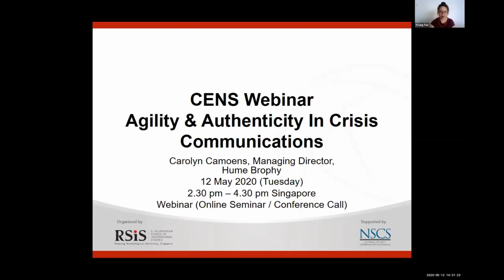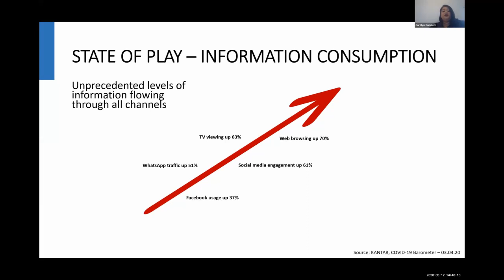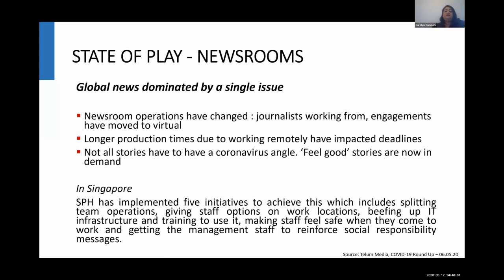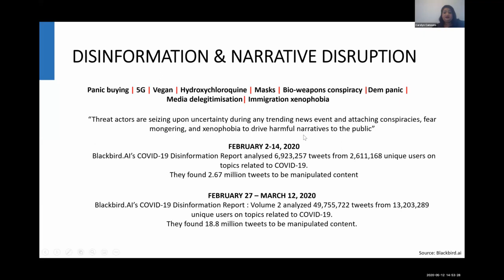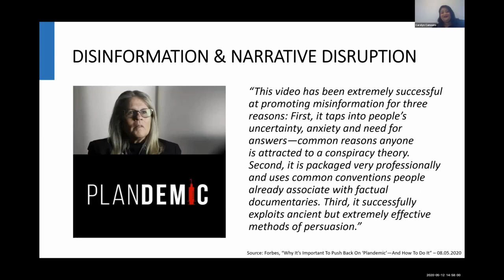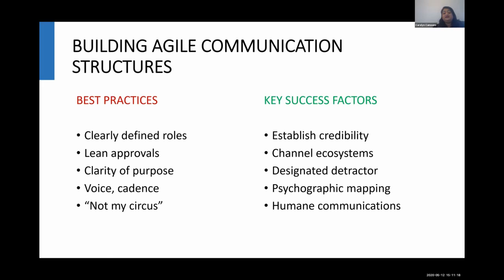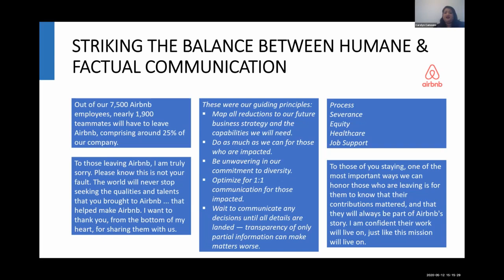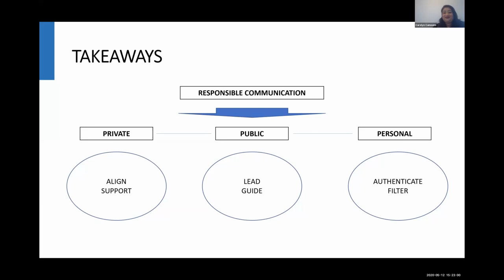Agility and Authenticity in Crisis Communications - CENS Webinar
CENS Webinar “Agility & Authenticity In Crisis Communications”
by Carolyn Camoens, Managing Director, Hume Brophy
12 May 2020 (Tuesday)
2.30 pm – 4.30 pm Singapore
Webinar (Online Seminar / Conference Call)

CENS presented this webinar (online seminar) featuring Carolyn Camoens, the Managing Director (Asia) for Hume Brophy, an international communications firm specialising in public affairs and public relations. This will be followed by a moderated Q&A session.

Abstract:

Our relationship with information has changed dramatically since the beginning of the year, when we were plunged headlong into the scariest, most unpredictable global health crisis in recent history. As individuals, we find ourselves increasingly challenged with the deluge of news and information. For organisations – particularly those in the public sector – the responsibilities of publishing accurate and timely updates have never been more urgent and critical. In this session, we’ll examine how organisations have had to adapt to new communications structures and cycles, while maintaining a whole of government approach. We’ll also look at what it means to rise to the challenge of leadership in authentic communications in a time of crisis:

• Addressing disinformation and narrative disruption
• How newsmaking has been affected by and changed due to this crisis
• Creating agile communications structures, geared to respond to rapid changes and digital challenges
• Striking the balance between humane and factual communication
• Leadership communication imperatives

Carolyn Camoens is Managing Director (Asia) for Hume Brophy, an international communications firm specialising in public affairs and public relations. Carolyn has over twenty years of experience in the communications industry. Her communications career includes in-house and agency experience, and she has consulted for some of the world’s leading brands in sectors from finance to technology, aviation to healthcare and FMCG. She is also a trusted advisor to numerous public sector organisations. She has extensive experience in regional and integrated communications strategy and planning, and is also acknowledged for her expertise in executive and crisis communications. Carolyn is a graduate of the University of Hull where she read law.

Centre of Excellence for National Security
S. Rajaratnam School of International Studies, NTU Singapore,
Block S4, Level B3, 50 Nanyang Avenue, Singapore 639798